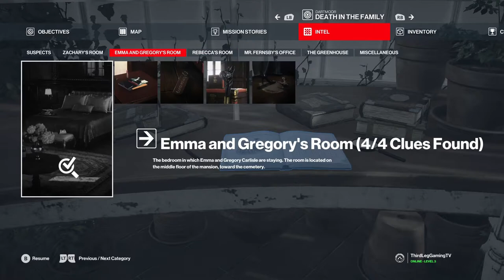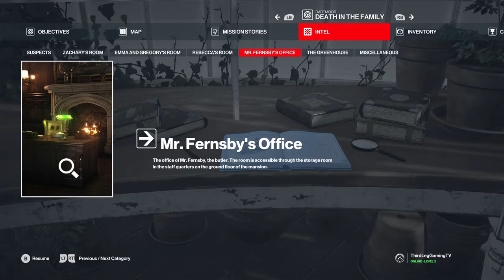Detective 47 - Hitman 3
The second mission in Hitman 3, absolutely loved this one, such a different and unique take on the Hitman franchise, definitely going to keep doing this level.